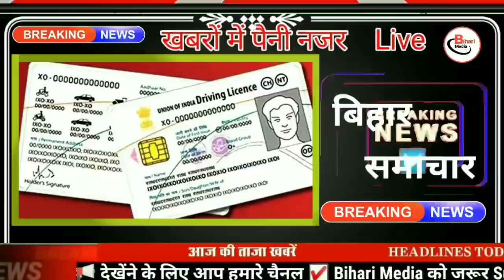Today 8 December bihar news|bihar news,bihar ka news|Gaya news,bhagalpur news|biharinews